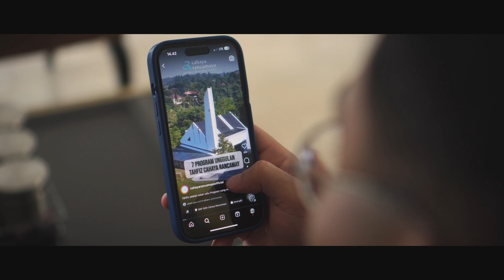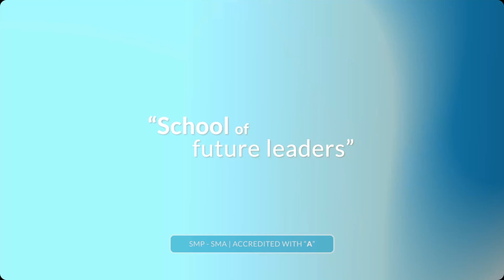Kultum Ramadhan - Should We Social Media Fast During Ramadan | Mr. Arcciasa Junanda S., S.S.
Kultum Ramadhan - Should We Social MediaFast During Ramadan | Mr. Arcciasa Junanda Sihadiharjo, S.S.